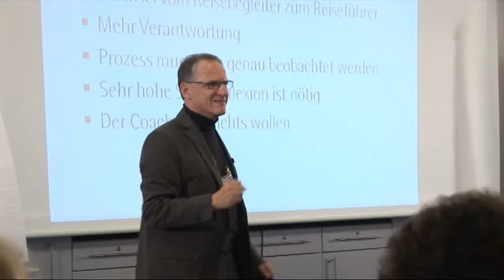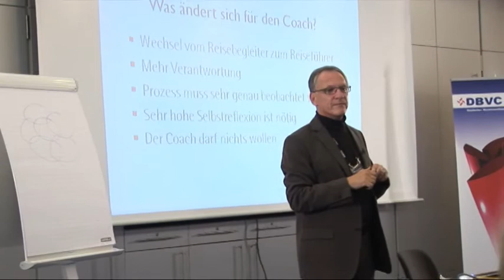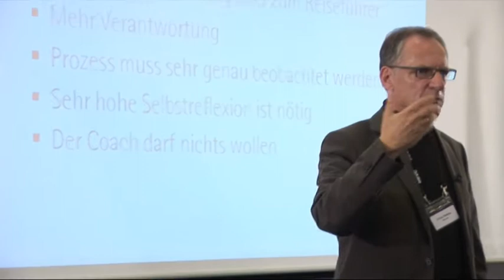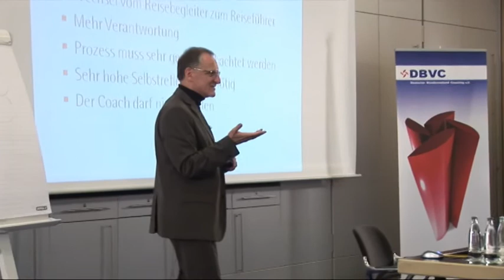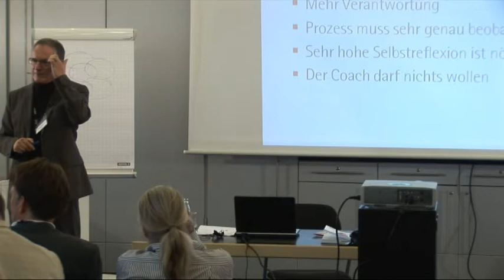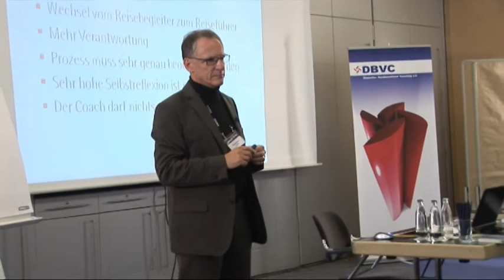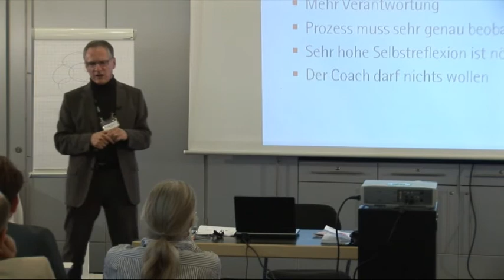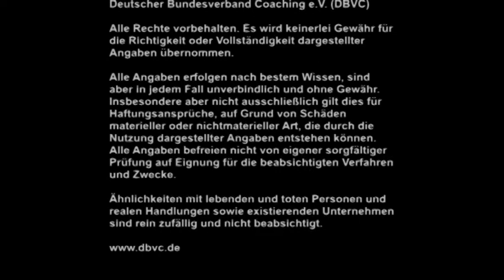Wie aktiv darf oder sollte der Coach sein? Part 4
Vortrag von Ulrich Dehner (Senior Coach (DBVC) & DBVC Vorstandsmitglied) im Rahmen des DBVC Coaching-Kongresses.